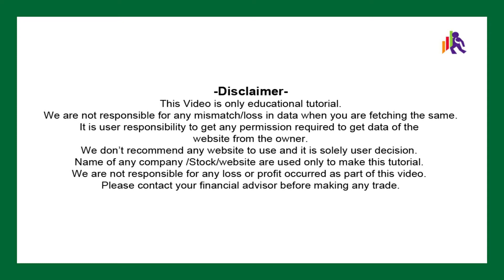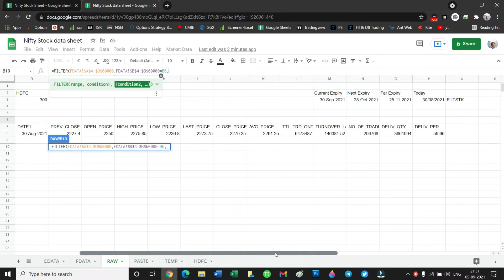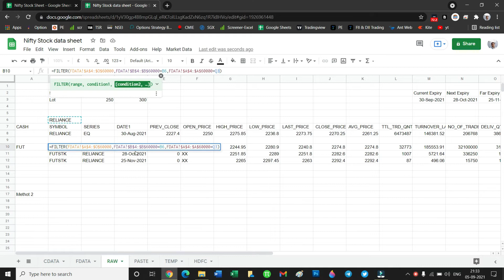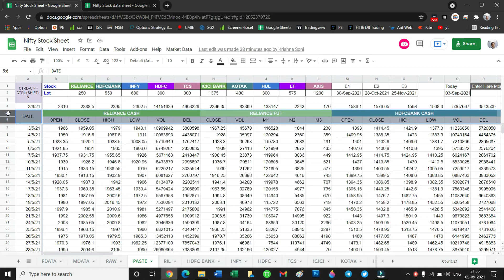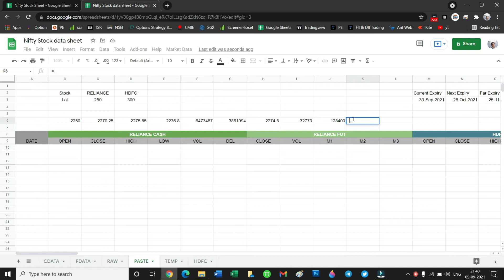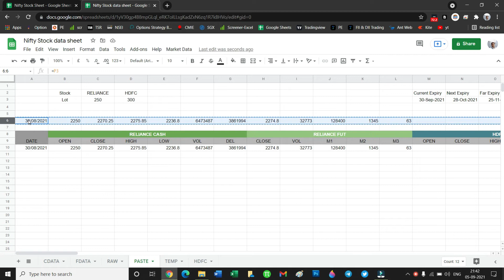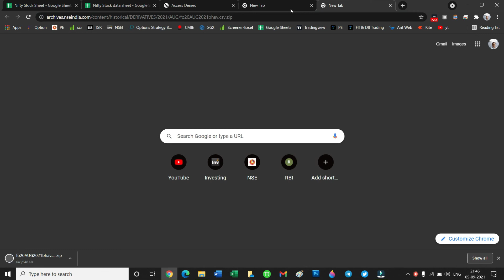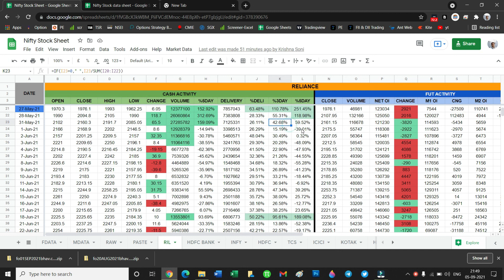Nifty Stocks Data Sheet - Cash & Darivative PART 3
Hi Friends,In this video we will learn the process to make a semi automated data sheet for NSE Nifty stocks.It will be all in one data sheet with cash and derivative data.If you are data enthusiast then you will enjoy this tutorial.
if you want to access this sheet or if any query or suggestion,pls drop a mail to us:

You can Access ,Copy & Download this sheet template

Idea Credit: Jyoti Ranjan